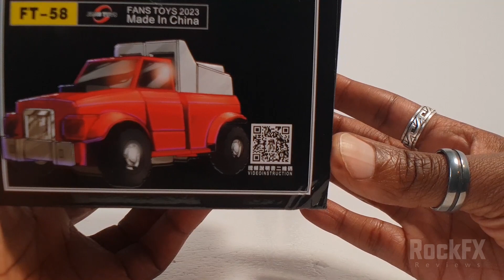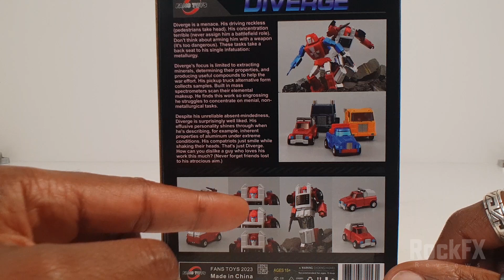Fans Toys FT-58 Diverge [Swerve]: Rock FX Review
Transformation from robot mode to pick-up truck alt mode.
Timecodes
00:00 - Intro
00:33 - Contents
00:41 - Packaging & Set-up
02:23 - Height & Weight
02:35 - Articulation
04:43 - Accessories
08:40 - Comparison 1 [Robot mode]
10:39 - Transformation
18:25 - Comparison 2 [Alt mode]
21:20 - Summary